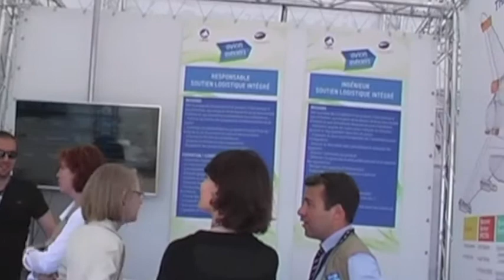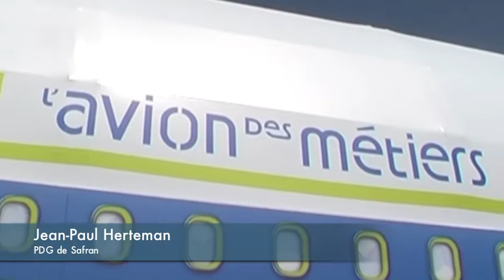Le président du GIFAS mise sur l'avion des métiers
En 2013, au salon du Bourget, les industriels français de l'aéronautique et du spatial mettent le paquet pour attirer les jeunes dans leurs métiers. Pour Jean-Paul Herteman, Président du GIFAS, il est « inacceptable d'avoir des emplois en nombre important et d'avoir du mal à les satisfaire, même dans les zones à haut niveau de chômage ».